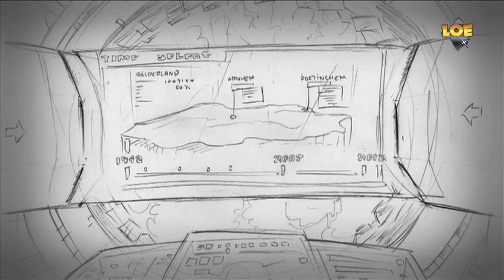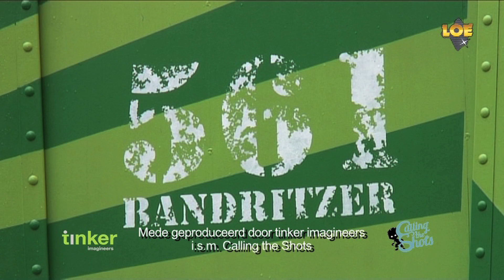Bandritzer 561 in Elburg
Na een aantal succesvolle optredens van de Bandritzer 561 in o.a. Wageningen, Arnhem en Nijmegen zal deze bijzondere multimedia-experience van 30 juli tot en met 3 augustus te zien zijn bij Museum Elburg.

De Bandritzer 561 is speciaal voor "Gelegerd in Gelderland" ontwikkeld en toert in de maanden juni t/m september langs bijzondere activiteiten die in het kader van het festival georganiseerd worden. Op die manier worden de verschillende onderdelen van het festival met elkaar verbonden. Het mysterieuze voertuig staat van 30 juli t/m 3 augustus bij Museum Elburg.

Iedereen is welkom om de gratis tijdreis mee te komen maken. In de Bandritzer 561 maken bezoekers aan de hand van korte maar opmerkelijke filmscènes een tijdreis langs belangrijke episodes uit de Gelderse militaire geschiedenis. is meer informatie te vinden over het festival en de overige standplaatsen, data en openingstijden van de Bandritzer 561.

De tentoonstelling 'Over Garnizoen en Legerplaats' in Museum Elburg is onderdeel van het festival 'Gelegerd in Gelderland'. De expositie gaat over de invloed van de komst van de Legerplaats in 't Harde in de 19e eeuw voor de directe omgeving. De tentoonstelling is een gezamenlijk initiatief van het Nederlands Artillerie Museum, het Museum Korps Rijdende Artillerie en Museum Elburg en is te zien tot 27 oktober.